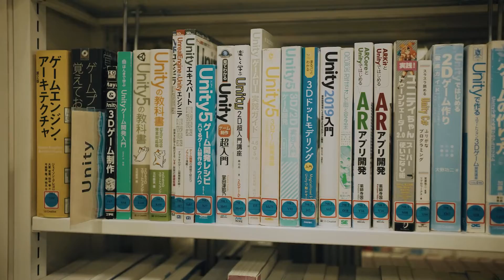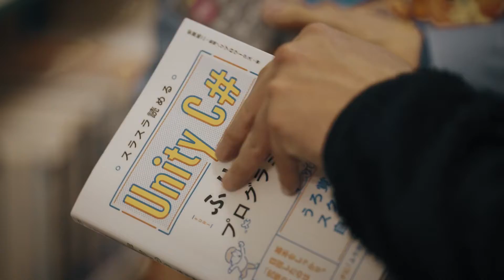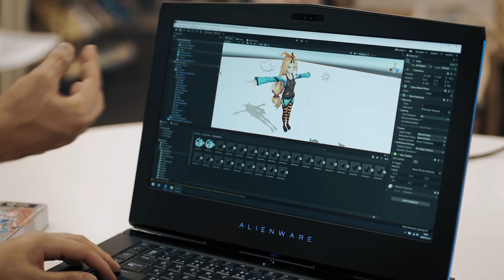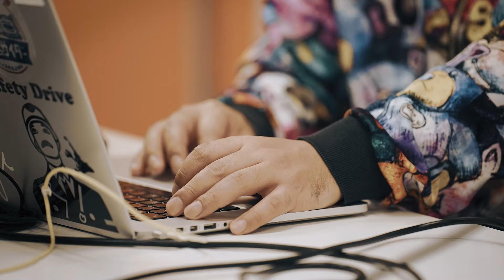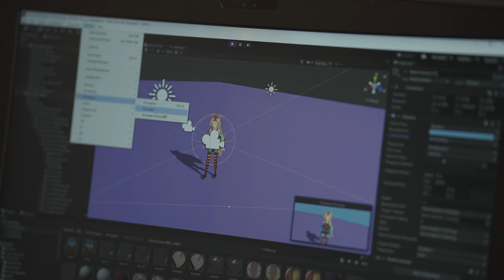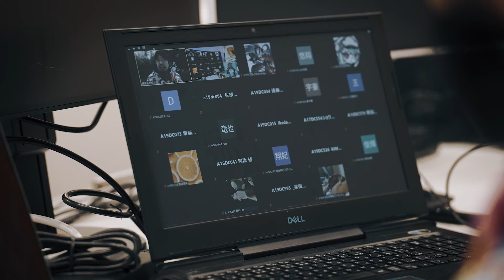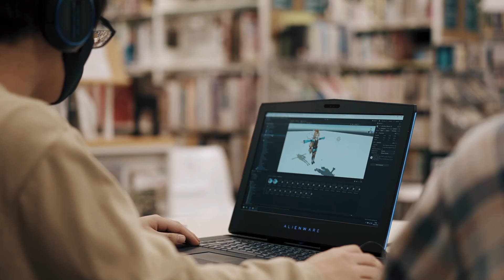【ATP活用事例】デジタルハリウッド大学院大学/デジタルで世の中を変革させることを目指すカリキュラムでUnity教育が果たす役割とは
デジタルコミュニケーションを学ぶ日本で唯一の単科大学であるデジタルハリウッド大学大学院では、2014年からUnity教育をカリキュラムに導入している。CG、映像、プログラミングからビジネスまで幅広く教えるデジタルハリウッド大学大学院にて、どのようにUnity教育を行なっているのか、沖昇先生と饒平名秀成先生に聞いた。

ATPについて、詳しくはこちらをご参照ください